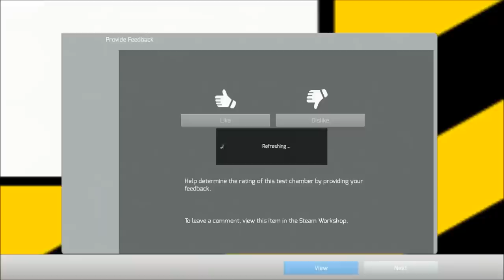TS2014: Class 37 BR Blue split headcode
Class 37 BR Blue split headcode - WCML Over Shap - Beattock Bound Ballast Pt 2
**Scenario made by keithmross